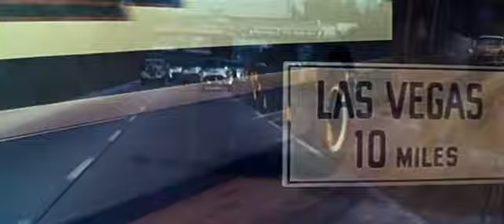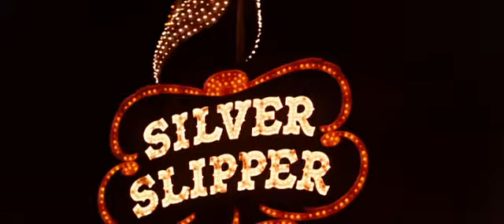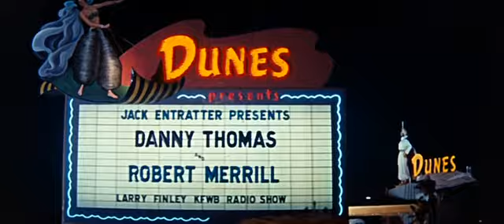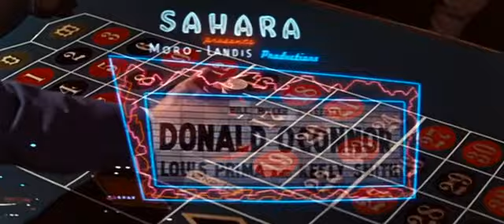Zázrační hazardní hráči v Las Vegas (ruleta)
Zázrační hráči rulety.
( There's no extreme, if you can dream... )